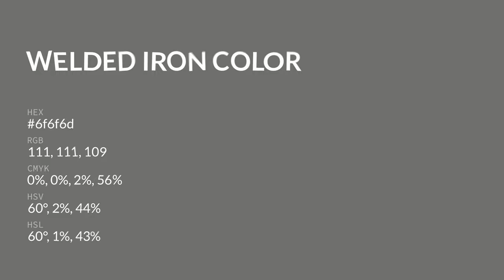Welded Iron color 6f6f6d hex color - Grey color - Cool color 6f6f6d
What color is Welded Iron ? 6f6f6d hex color - Grey color - Cool color 6f6f6d

Hex 6f6f6d Color Code is also known as Welded Iron color.

Hex 6f6f6d Color code in RGB color code model is created after adding 43.53% red color, 43.53% green color and 42.75% blue color.
Hex 6f6f6d Color code in CMYK color (process color) code model is generated after subtraction of 0% cyan, 0% magenta, 1% yellow and 56% black.